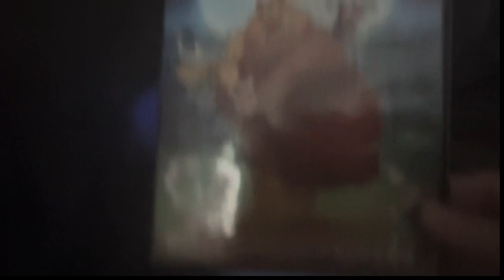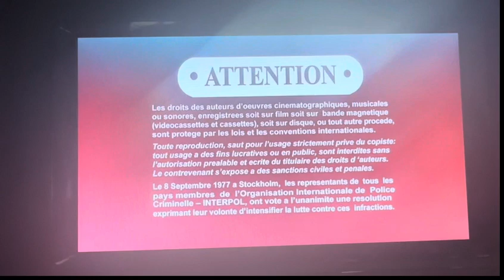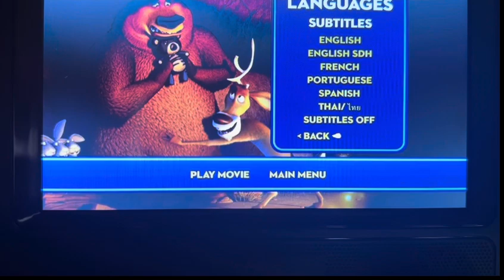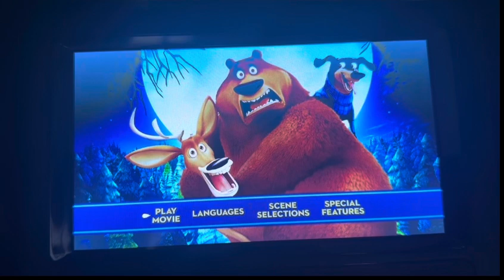Open Season Scared Silly 2016 DVD Menu Walkthrough